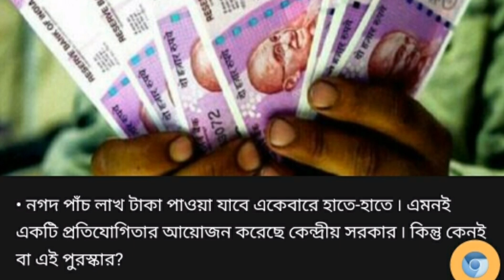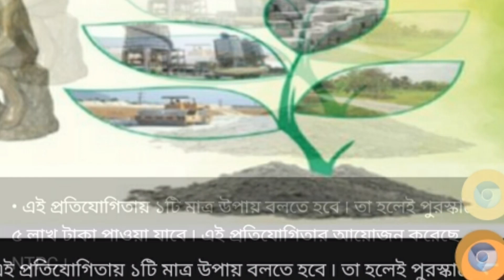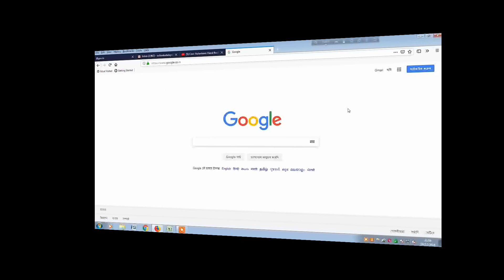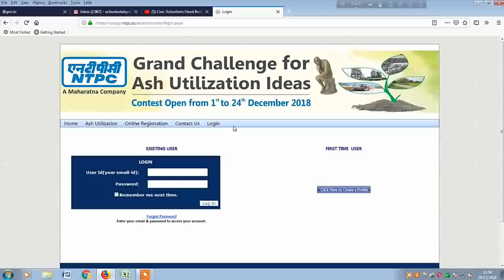এবার যেকোনো একটি উপায় জানালেই আপনি পাবেন 5 লাখ টাকা !! got 5 lack cash prize#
Watch this video how to got cash prize from India Govt.